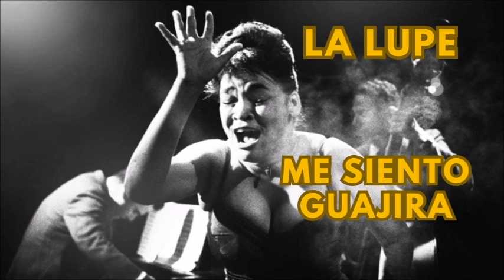ME SIENTO GUAJIRA - LA LUPE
LA LUPE SALSA MAMBO GUAGUANCO GUARACHA SON MONTUNO